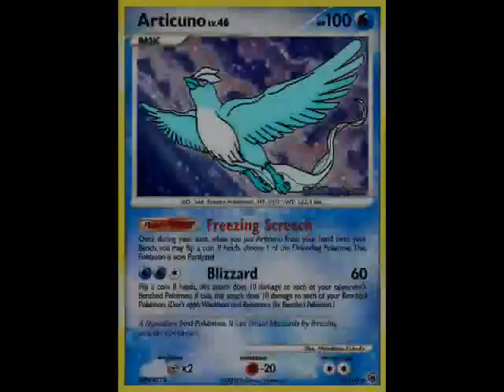A Tribute To My Friends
They've helped me through so much. I love you guys.
Last night, I realized just how valuable the gift of a friend is. A true friend. Someone who will always be there for you, who will lift you up when you're down, who will catch you when you fall, who will help you clean up the evidence (jk, inside joke). I dont think i could've ever deserved you guys.
I dont know what i was thinkuing when i made the second part. This took me at least three days to make. My hands hurt now Xp
Friends that arent in the video that should be: Idontneedausername and Staceyof1234